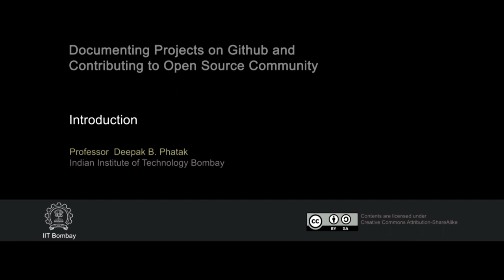Introduction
This is first session of video series of Documenting Projects on Github and Contributing to Open Source Community  conducted on June 08, 2017. Professor Deepak B. Phatak had given a Introductory session on Documenting Projects on Github and Contributing to Open Source Community.